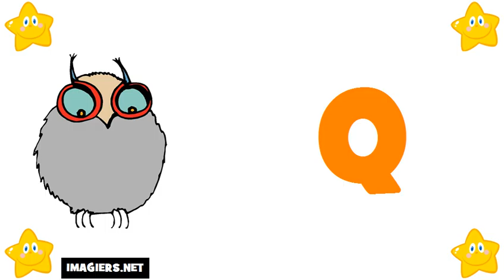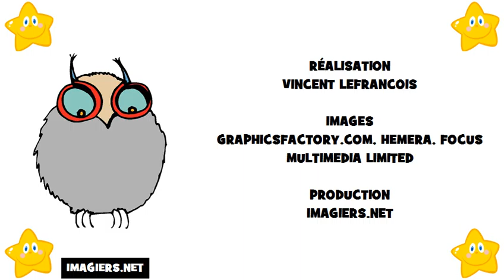imparare il francese # alfabeto francese